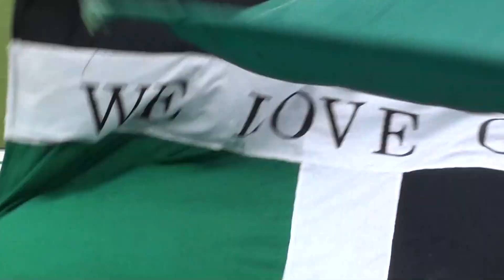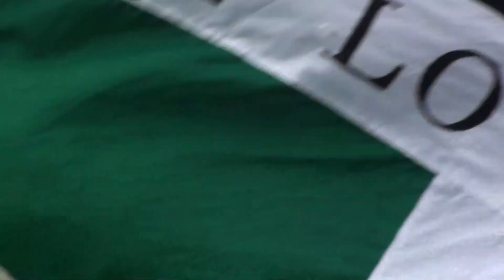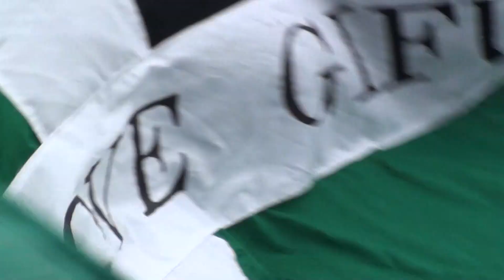2017.7.9 FC岐阜VS京都 ピッチ内練習